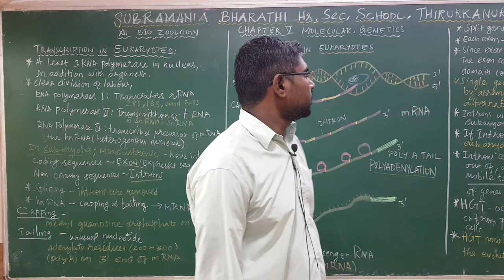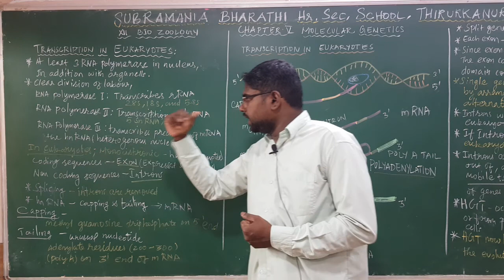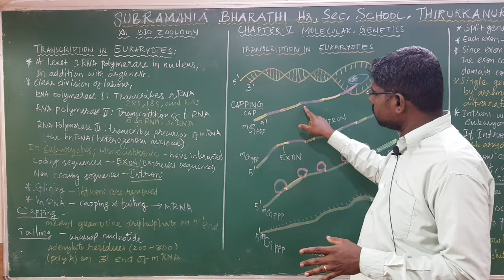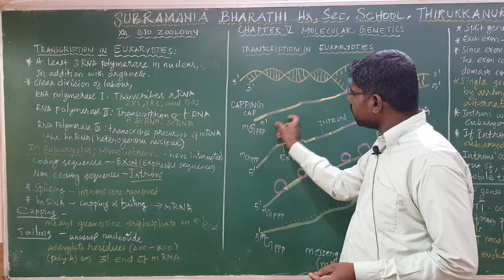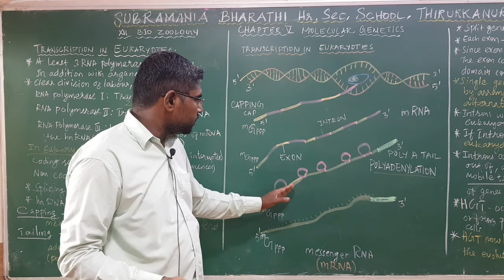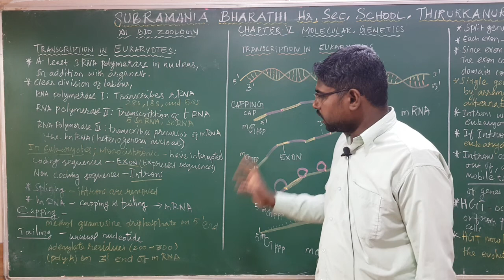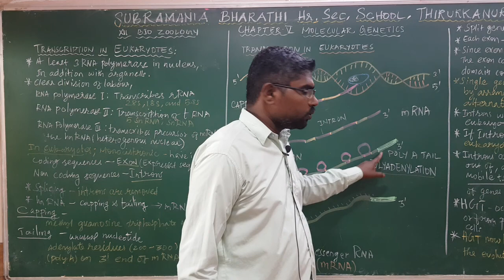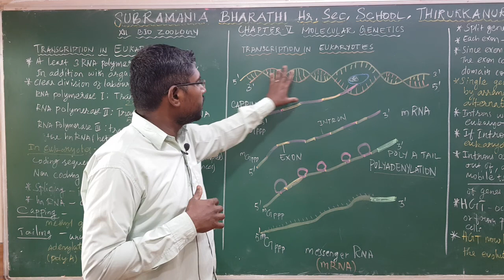XII STD- BIO ZOOLOGY CHAPTER 5 MOLECULAR GENETICS PROCESS OF TRANSCRIPTION IN EUKARYOTES